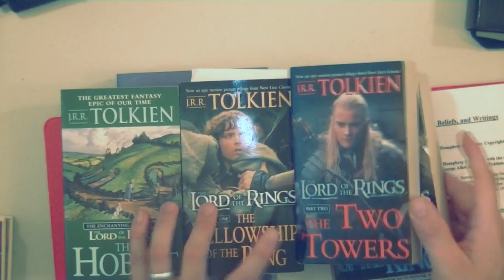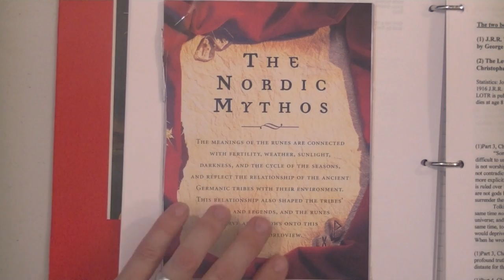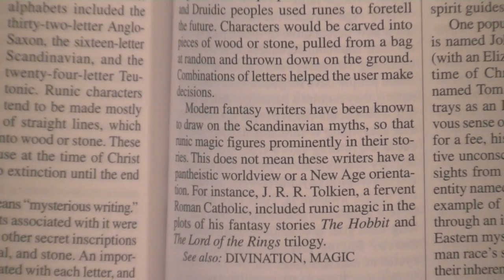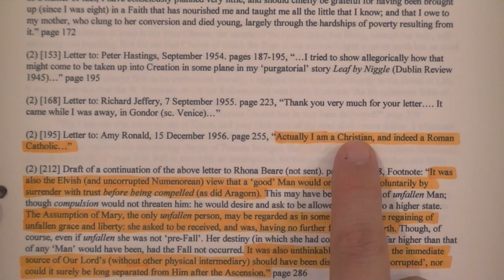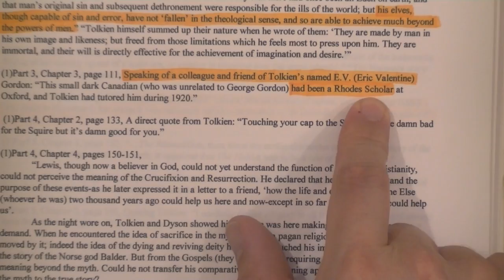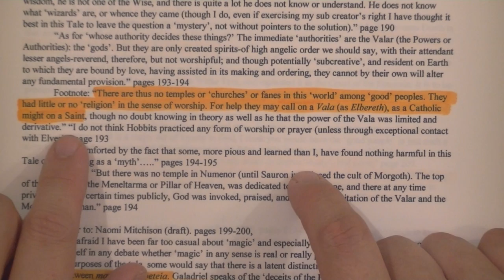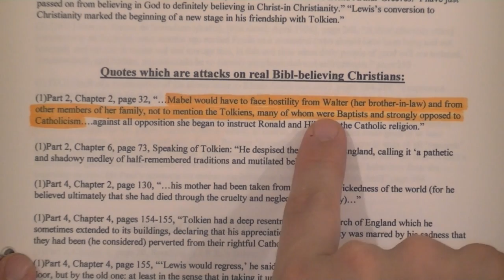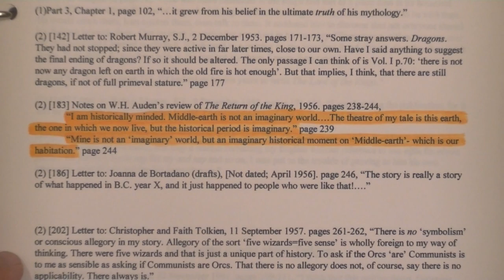Exposing Tolkien And His SATANIC LOTR Part 1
Study on the Lord of the Rings trilogy and the writings of John Ronald Reuel Tolkien. Part 1.